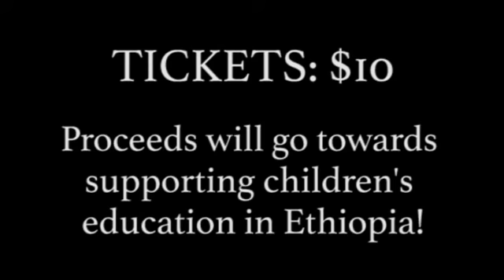Tesfa Ethiopia Hosts Charlotte's First Ethiopian Cultural Festival (Promo)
Join us for Charlotte's very first Ethiopian Cultural Festival, which will be held on Saturday May 4th, 2019 at Midwood International House (heart of the International Community in Charlotte)!